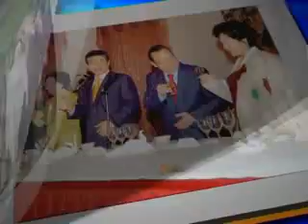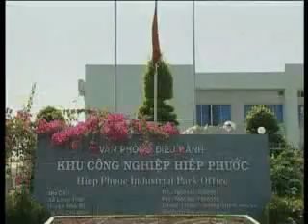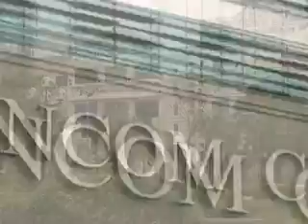HO CHI MINH CITY - INTEGRATION AND DEVELOPMENT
Documentary video.